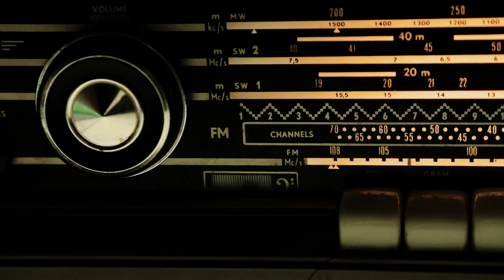Coma-Media-Milk Shake#noncopyrightedmusic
You're free to use this song in your YouTube videos.

And downloading the track !
Don't forget to get license from this To avoid claims.

non copyright music for montages
non copyright music rap
chill non copyright music
hip hop non copyright music
best non copyright music
non copyright music instrumental
non copyright music chill
christmas non copyright music
non copyright music 1 hour youtubemusic spotify youtube music applemusic itunes deezer newmusic youtuber youtubechannel soundcloud hiphop amazonmusic youtubevideos youtubevideo tidal youtubers rap tiktok musicvideo instagram spotifyplaylist musician youtubesubscribers youtubelife musica sub instamusic youtubegaming artist Copyright Disclaimer under Section 107 of the copyright act 1976, allowance is made for fair use for purposes such as criticism, comment, news reporting, scholarship, and research.